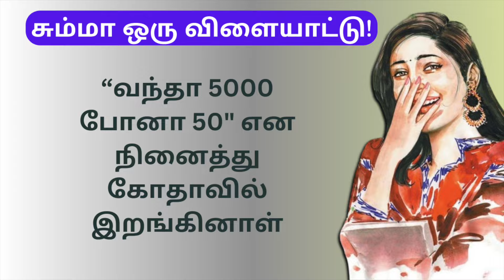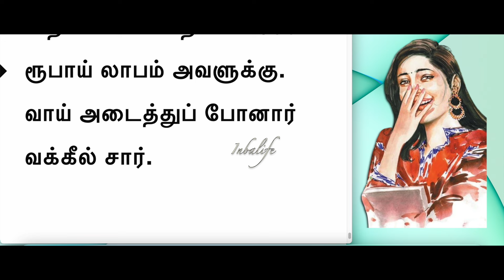விமானத்தில் ஒரு விளையாட்டு, சும்மா! வந்தா மலை, போலா ம*று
ஜாலி கதை
ஜோக் கதை
ஜோக் ஸ்டோரி

கணவன் மனைவி கதை
விவாகரத்து கதை
விடுதலை
Story narration by  @InbaLife
படித்ததில்பிடித்தது
தமிழ்சிறுகதை
Tamil Short Story